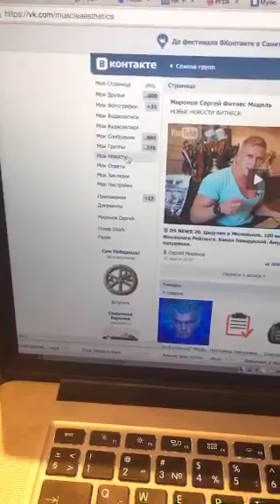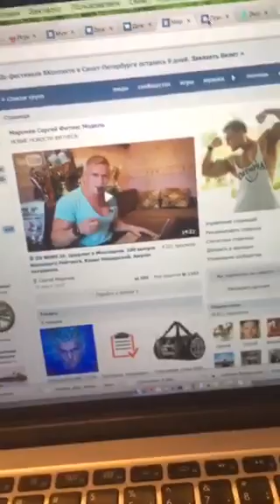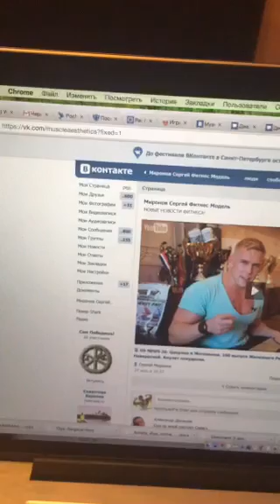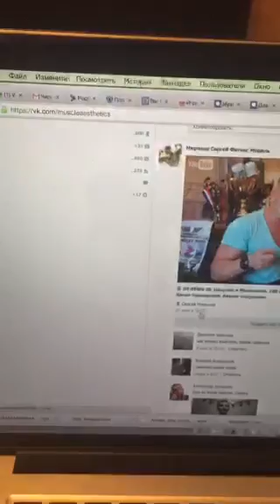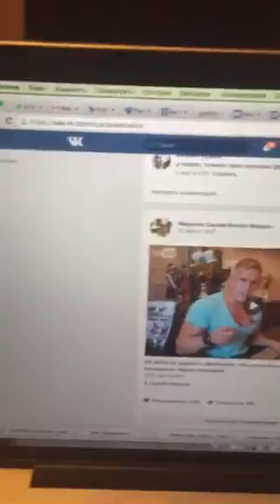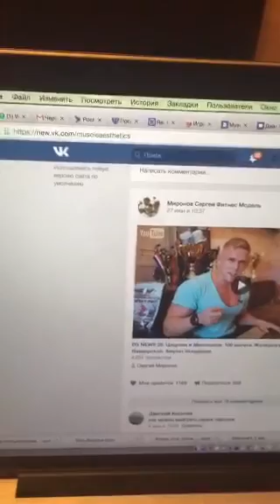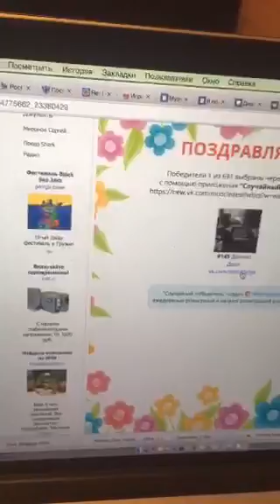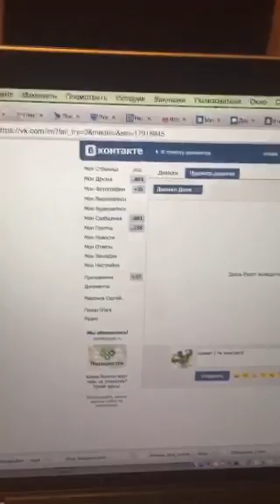Сергей Миронов выбираем победителя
Сергей Миронов и Дарья Наварская